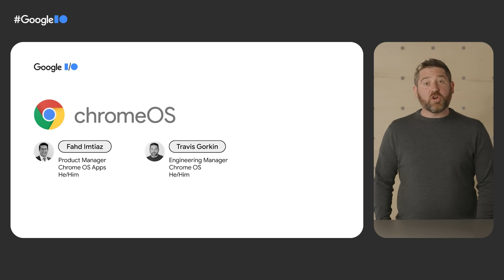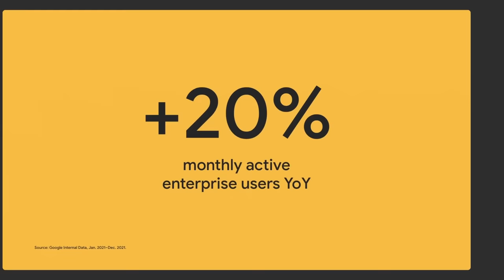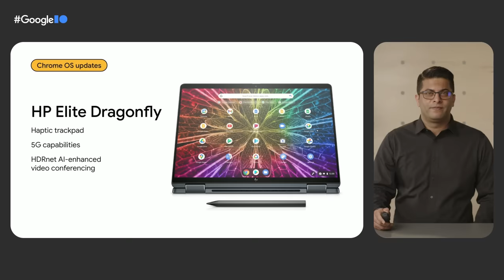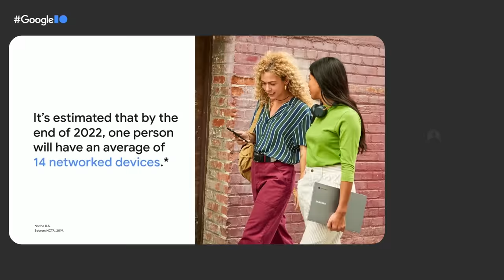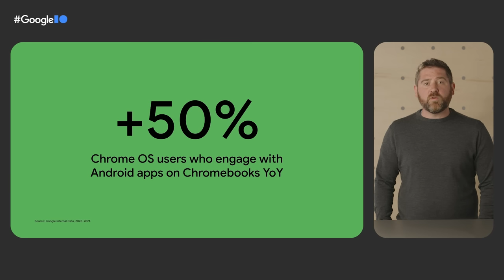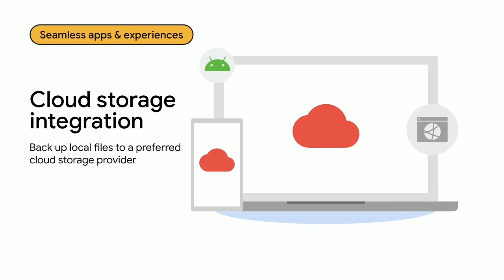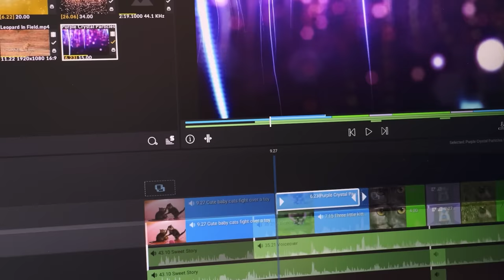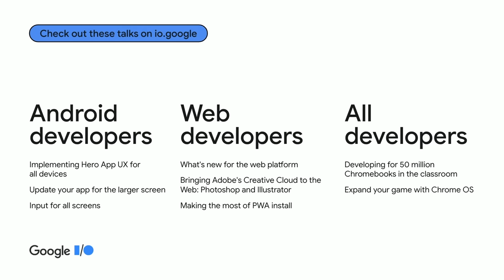What's new in Chrome OS I/O 2022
To watch this keynote interpreted in American Sign Language (ASL), please

Learn about Google’s latest investments in Chrome OS, the speedy, simple, and secure operating system that powers every Chromebook. Hear about platform updates, enhancements in the apps experiences on Chromebooks, and how your app can make the most out of the tremendous growth in the Chrome OS ecosystem.

Speakers: Fahd Imtiaz, Travis Gorkin

Chapters:
0:00 - Intro
1:14 - What's new in Chrome OS?
1:46 - Google Classroom
3:21 - A fully-integrated contact center solution on Chrome OS
4:57 - Features for healthcare users and providers
5:28 - Curated items for enterprise developers
9:09 - Better together
10:38 - Fast Pair
11:12 - Camera Roll
11:40 - Communication app streaming
12:30 - Apps on Chrome OS
14:28 - New app discovery service
14:56 - Chrome OS launcher
15:38 - Full Restore
15:54 - File handling
16:10 - Cloud integration storage
16:23 - App fidelity
17:36 - Apps spotlight
18:51 - Lumafusion
20:13 - Cisco
20:48 - 8x8
22:00 - Wrap up